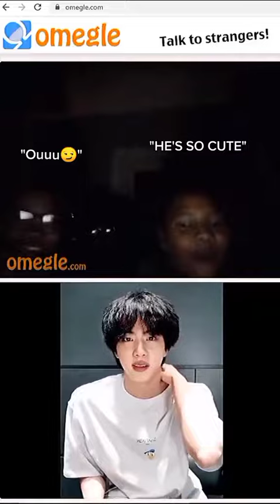People on omegle with Jin🤣✨💅 Part 2